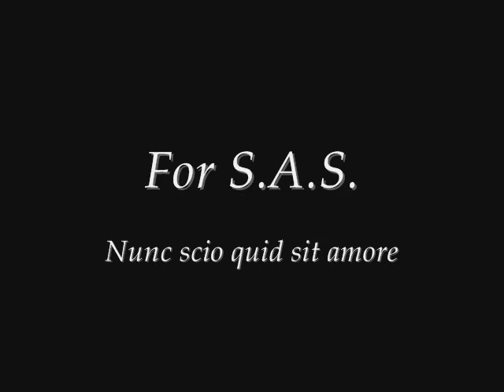Protti & di Stefano - "Solenne in quest'ora" - Forza 1955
Aldo Protti & Giuseppe di Stefano
"Solenne in quest'ora"

La Forza del Destino - Act III
La Scala - 1955
c. Antonino Votto

The greatest recording of the Act III duet from La Forza del Destino.  This was taken from a performance at La Scala in 1955, not to be mistaken with another performance of Forza with Protti and di Stefano (and Votto conducting!) in Germany several years later.